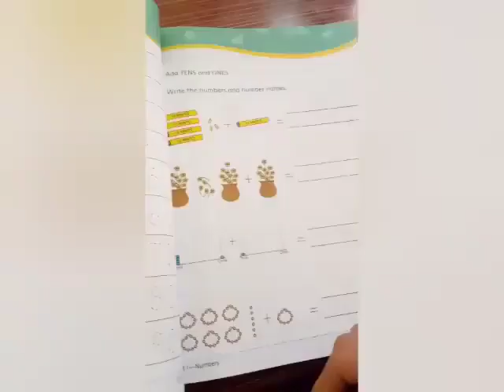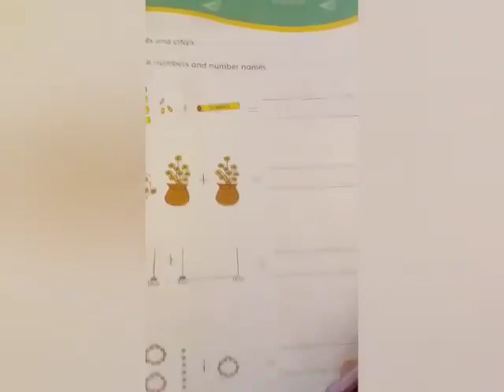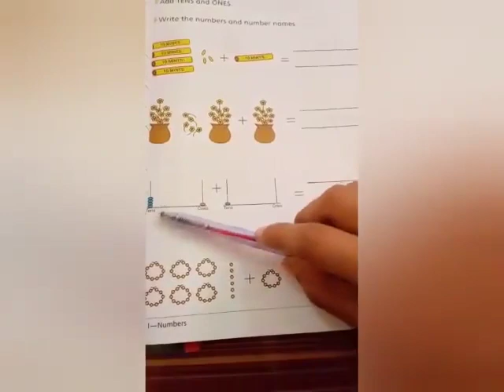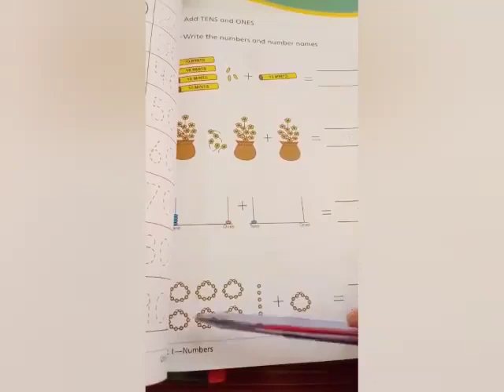oxford math wise book 1 lecture page 23